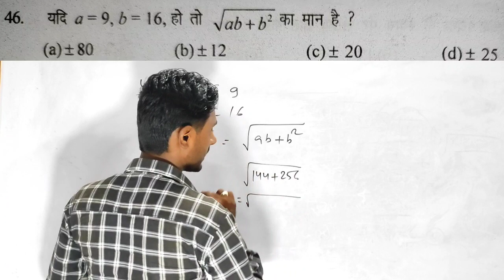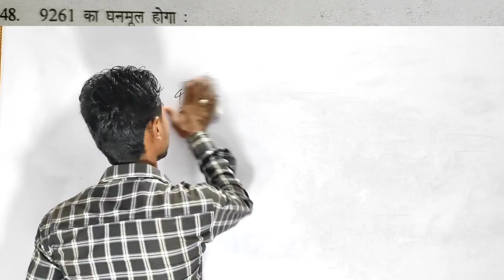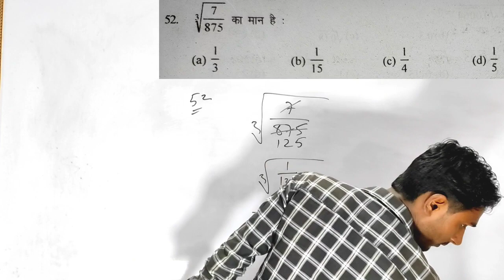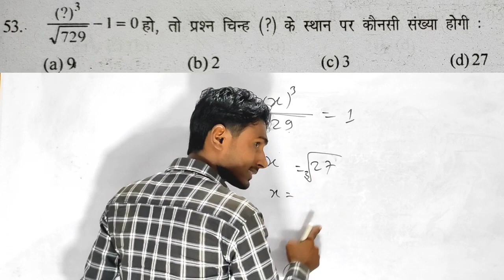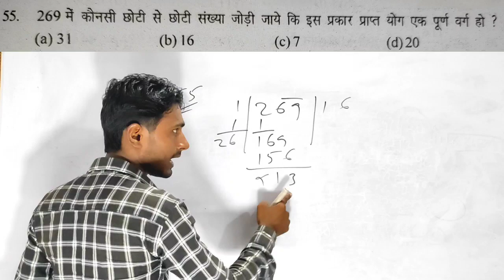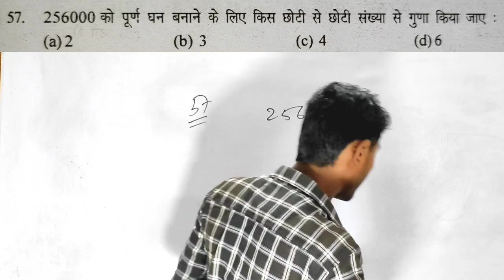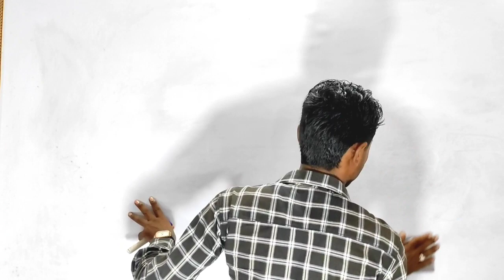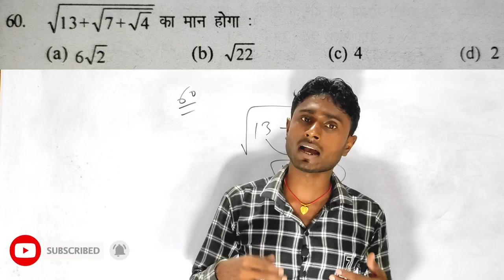अग्निवीर के तैयारी करने वाले भाई वीडियो जरूर देखना || prakash sir| armyexam2022 mathtricks part-4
अग्निवीर वाले भाई वीडियो जरूर देखना || prakash sir

Army ke liye math

army math solution

Army gd ke liye math

Number system

Number system Ramsingh yadav

Number system Ramsingh yadav book

Ramsingh yadav Number system

Ramsingh yadav book se Number Army ke liye math

army math solution

Number system

Ramsingh yadav book se Number system

Number system prakash sir

Army math second chapter

Army ke liye ghanmul

army ke liye vergmul

Army gd ke liye square root and cube root chapter

Ramsingh yadav square root and cube root

army ke liye square root chapter

second chapter ramsingh yadav

ramsingh yadav book se square root and cube root

army ke liye square root ramsingh yadav book

Army ke liye sankhyan

army ke liye sankhyan chapter

Army gd ke liye sankhyan chapter

Ramsingh yadav sankhyan

first chapter ramsingh yadav

ramsingh yadav book se sankhyan chapter

army ke liye sankhyan chapter ramsingh yadav book

Prakash sir